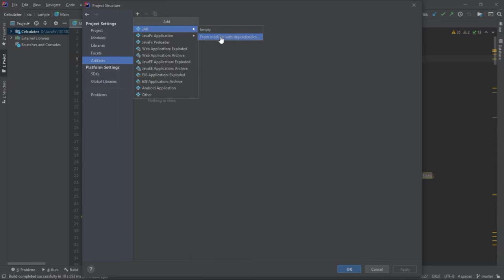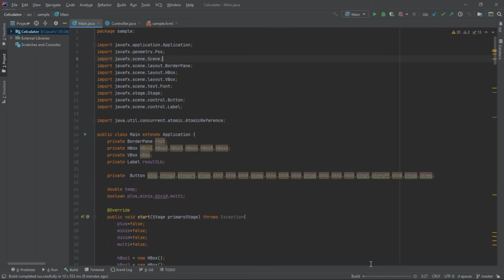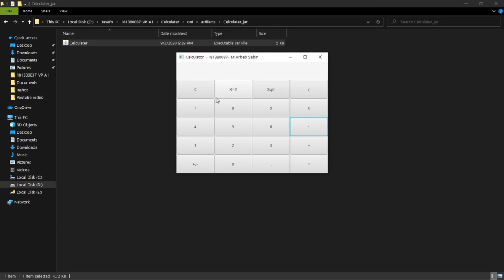How to convert JavaFX (8) Project to .jar File Urdu/Hindi Computer Code.